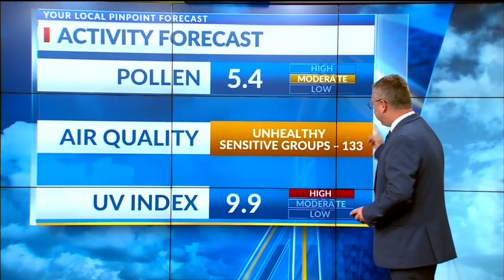Triple digit temps continue through the weekend in Kern